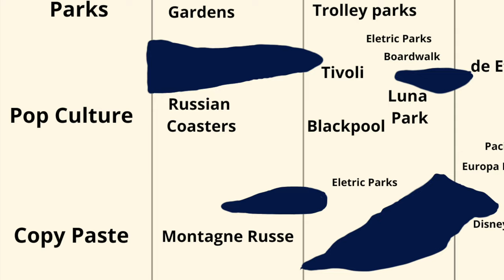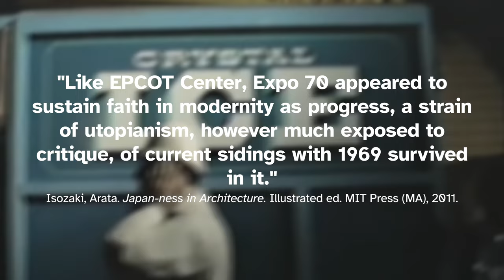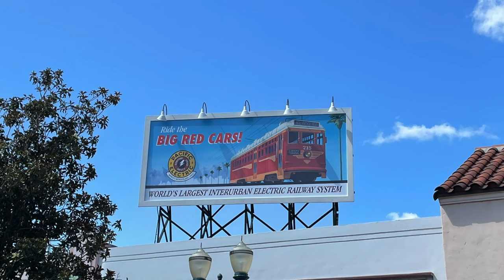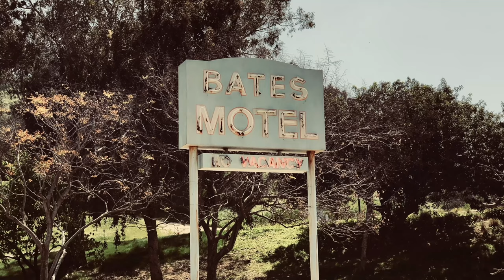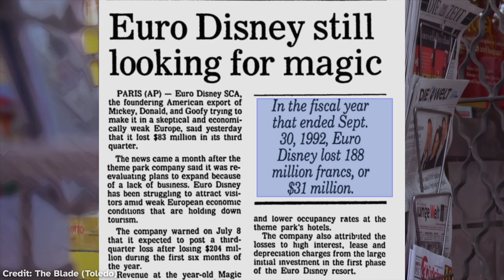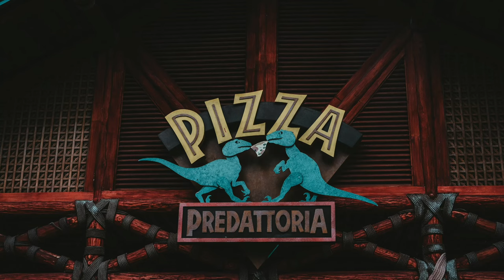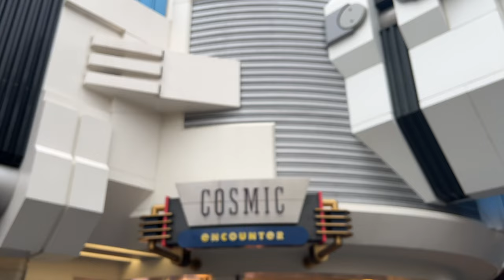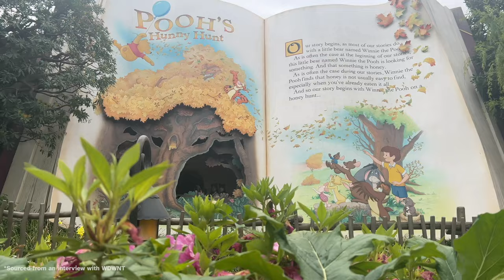The entire history of Theme Parks, i guess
Discover the entire history of theme parks in this deep dive into their evolution! From the earliest amusement parks to today’s immersive experiences, Discover how they evolved from simple fairs to massive entertainment hubs like Disneyland and Universal Studios. Plus, we’ll discuss modern trends like IP-based lands (Star Wars: Galaxy’s Edge, Wizarding World of Harry Potter) and speculate on the future of theme parks like Epic Universe. Video Essay about The Full History of Theme ParksThe Secret History of Theme Parks

Inspired by defunctland and Alicia Stella

Disneyland, Anaheim, Dec. 1966 | From the Knott's Berry Farm… | Flickr

Disneyland aerial view, 1962 | There are no known copyright … | Flickr

Images from World Fairs | 1964 NY Worlds Fair | Ron Frazier | Flickr

Video from Tivoli  @CanobieCoaster

Elgar The Crown of India, Op. 66 -

Holst The Planets, op. 32 -

Special thanks to Carlos Butolo as well

TDRfan
Tdrfan.com

This video is licensed under Creative Commons as so you are allowed to reuse this content as long as you provide a link to the original license and proper photo credit.  Thumbnail photo by Disney

The Rise and Fall of Abandoned Nick Studios | 90's Nickeloden